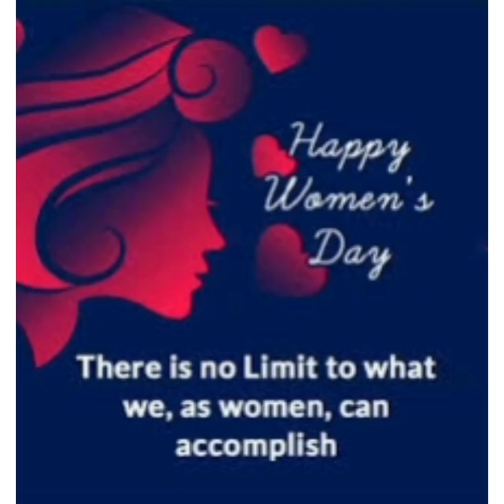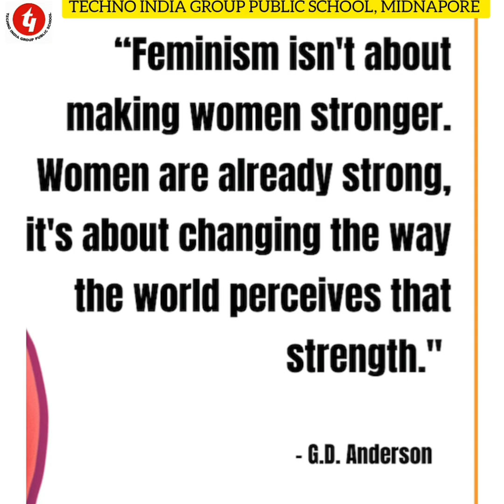*** Celebration of International Women's Day***